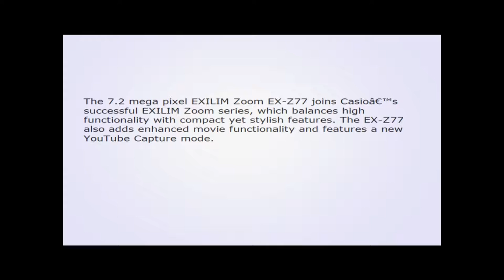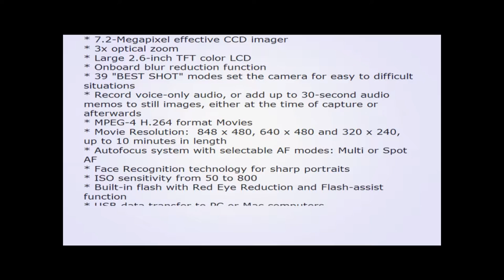12MP Digital Camera with 3x Optical Zoom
The EXILIM EX-S12 is the perfect combination of design and technology in an ultra-slim format. The camera, which is as slim as it is elegant, is equipped with amazing functions, such as the EXILIM engine 4.0, 12.1-megapixels, an extremely bright and high-contrast 6.9-cm wide-screen TFT display (super clear LCD), HD video recording and 3x optical zoom.
Taking advantage of the high-speed image processing abilities of Casio’s state-of-the-art Exilim Engine 4.0, which is built into the Exilim EX-S12, the new Dynamic Photo function allows the photographer to cut out the main subject of interest in an image that has just been captured and then combine it with another image to form the background. You can also cut and paste several rapid-succession images to create a moving subject on a still background. This function makes it easy to create composite scenes from an image juxtaposition that exists only in virtual reality, or they can create a composite image that conveys a certain message. Casio technologies like these are creating whole new avenues of enjoyment that go far beyond mere picture-taking, delivering greater creative and viewing pleasure.

The EX-S12 has a stylish body measuring just 3.7 inches wide, 2.1 inches high and .6 inches thin (.5 inches at the thinnest part). It boasts a 3x optical zoom and a super clear, 2.7-inch widescreen LCD monitor and has an effective 12.1-megapixel resolution. It is finished in a design with both the high-class feel and beauty of stainless steel.